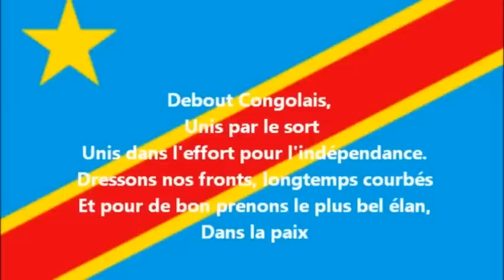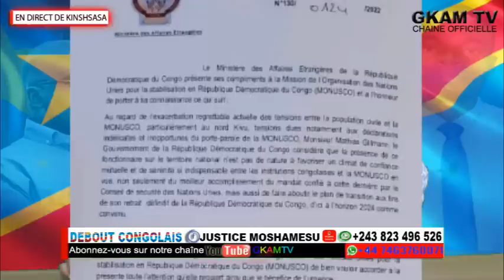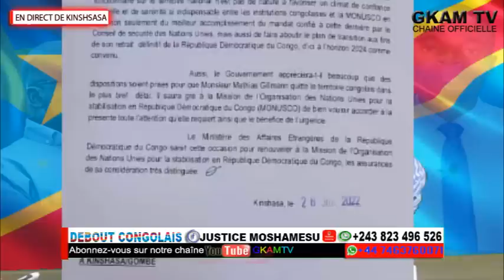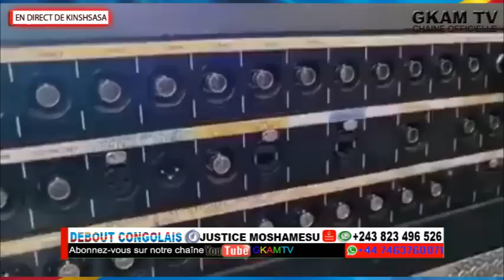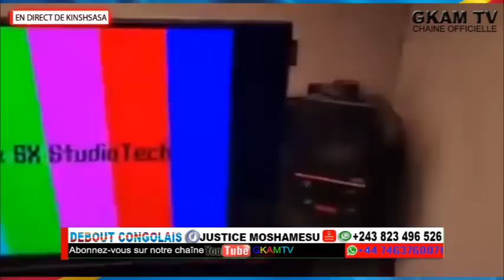URGENT: GOUVERNEMENT CONGOLAIS ASENGI DEPART YA PORTE-PAROLE YA MONUSCO (03/08/22)